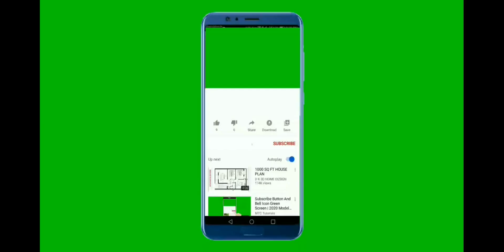Baby corn Manchurian | Baby corn Manchurian in Tamil | SK Tamil Vlogs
In this video I am going to cook Baby corn Manchurian at home.